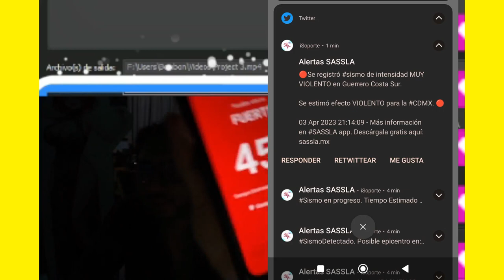Asi Vivi rl Sismo 3 de Abril 2023